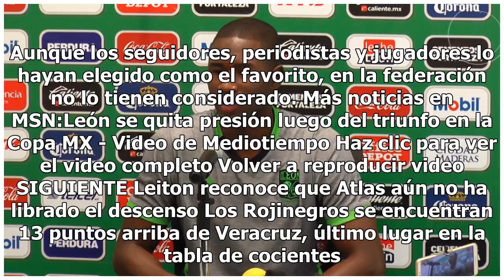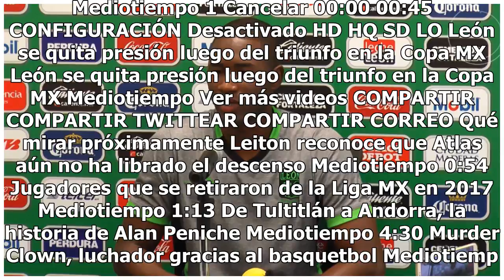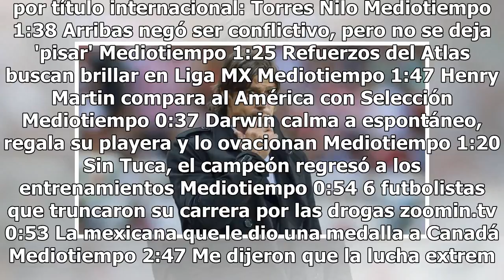Almeyda nunca recibió propuesta del Tri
Matías Almeyda era uno de los que más sonaba para dirigir a México desde antes del Mundial, pero parece ser que todo fue puro humo. De acuerdo al argentino, ni una llamadita ha recibido de la FMF.En entrevista con Teletica, el ex chiva admitió que está interesado en la propuesta de dirigir a la Sele...